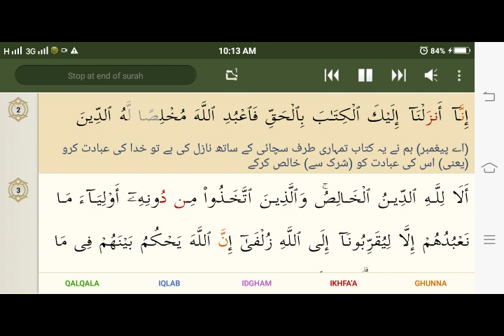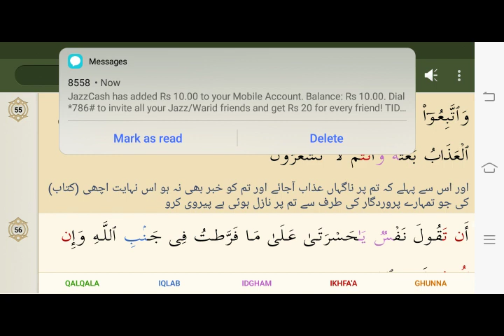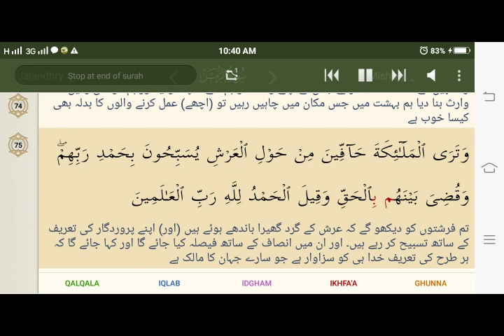39 Az Zumar Mishray